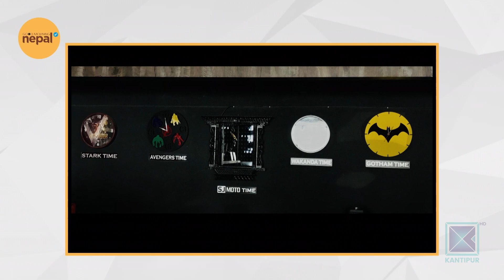Saurabh Jyoti on the Joy of Riding a Bike | Good Morning Nepal - 25 May 2023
In today's episode of Good Morning Nepal, we are talking with Saurabh Jyoti about the Joy of Riding a Bike.

Hosted by Sabina Karki, Sneha Jha, Priya Sigdel, and Dr. Santosh Upadhyaya, Good Morning Nepal is an entertainment & infotainment-based morning talk show that is aired on Kantipur Television. The host of this program discusses current affairs and gives information about current politics, sports, entertainment, etc. In the second part of the program, various guests from different fraternities are interviewed. This program is aired on Kantipur TV HD every day from 8:00am to 9:00am.